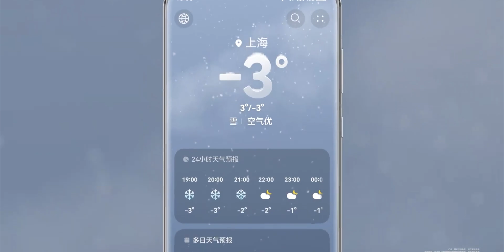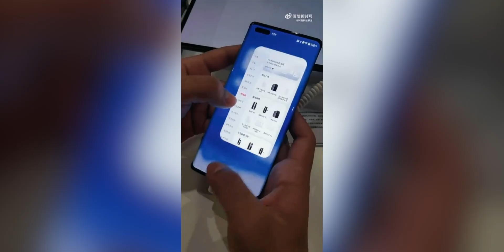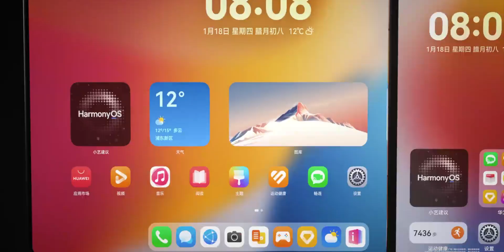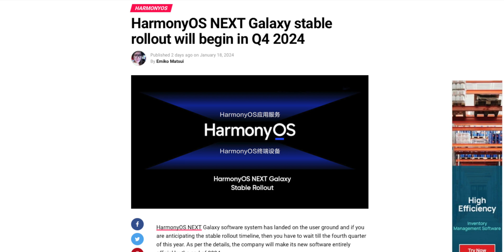HarmonyOs Next - Official Introduction !!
HEY GUYS,
So, Huawei recently held a HarmonyOs Ecosystem development event, where Huawei CEO Elabroated on the new software product and said that HarmonyOS NEXT is a real operating system, well he meant, HarmonyOS NEXT is not an Android skin but a true OS. It doesn’t run on a primitive Linux Kernel that’s used to bind the operating system in the U.S. hands. Instead, it has self-developed large models, design systems, programming frameworks, languages, and more, like Huawei has implemented self-developed components and technologies to HarmonyOS NEXT which makes it an independent and real operating system.
PEACE OUT.